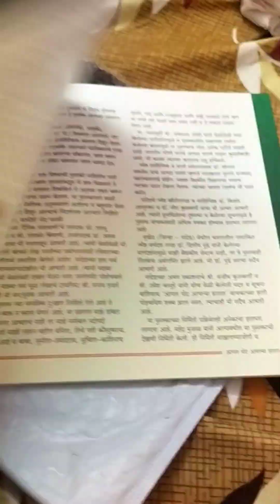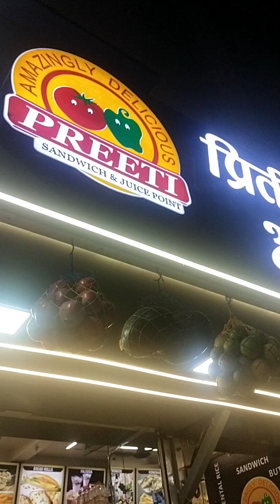Mini Vlog... आम्हा दोघांसाठी बाबाने मागवले पार्सल| स्वामी दर्शन| निघालो Birthday party साठी!